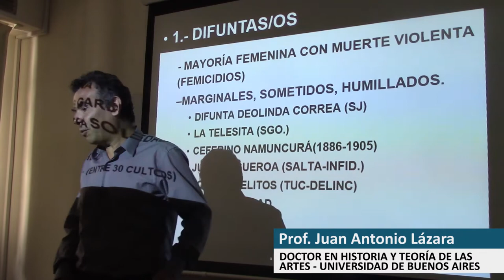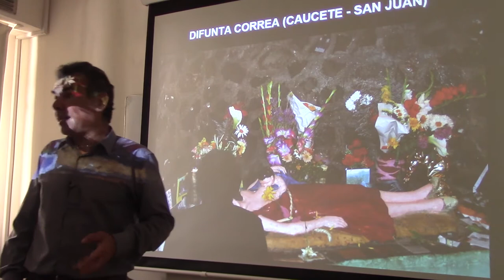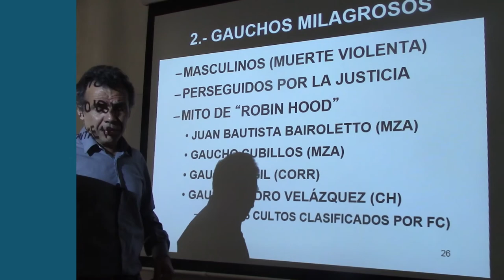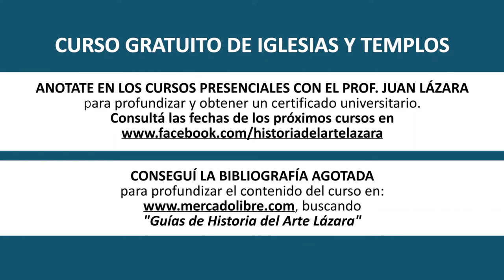242 DIFUNTA CORREA Y OTROS POR EL DR JUAN LAZARA